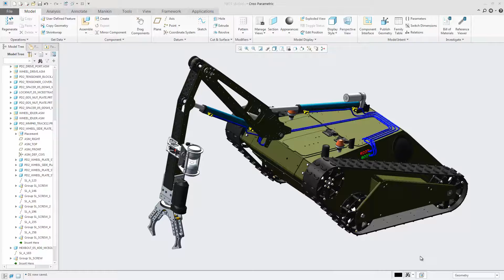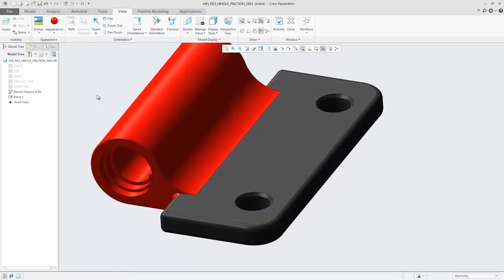2D Box Selection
New 2D Box Selection workflow support for Object/Action workflows